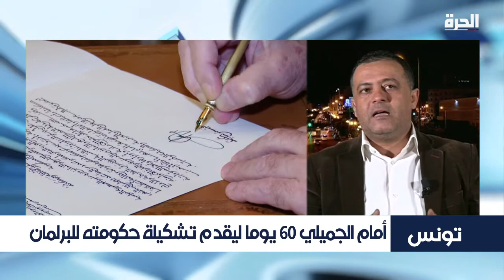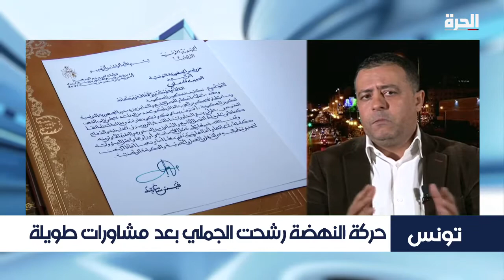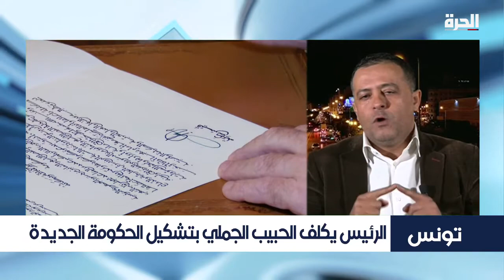حول تكليف "محمد الجملي" تشكيل الحكومة المقبلة في تونس